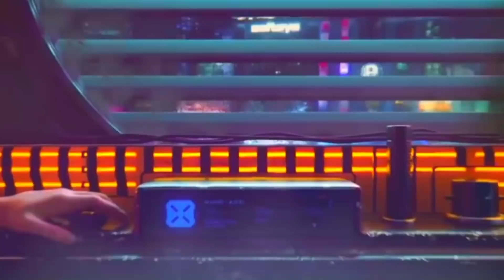NEW MYSTERY CRATE EVENT AND 7-DAY VIP UPGRADE EVENT FULL DETAIL GAMING DHEENA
free fire today new event buy 1 get 2 free,
free fire today new event bundle,
free fire today new event bangla,
free fire today new event buy one get one free,

mystery crate event free fire,
ff new event mystery crate,
new event mystery crate

free fire new upgrade event

free fire new event details free fire new event details,
free fire new emote event details,
free fire new elite pass event details,
free fire new emote event details tamil,
free fire new event details full